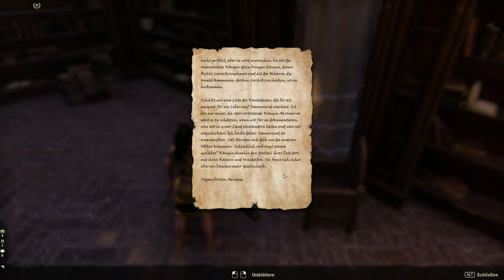Teso #241 - Einladung nach Artaeum [Lets Play] [The Elder Scrolls Online]